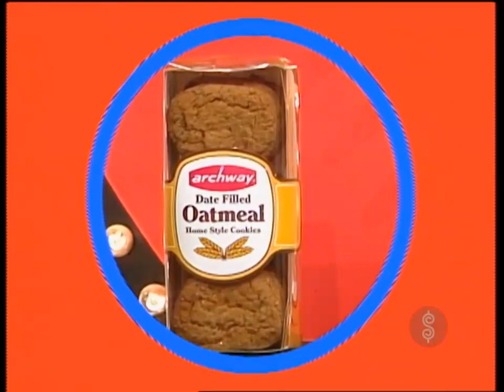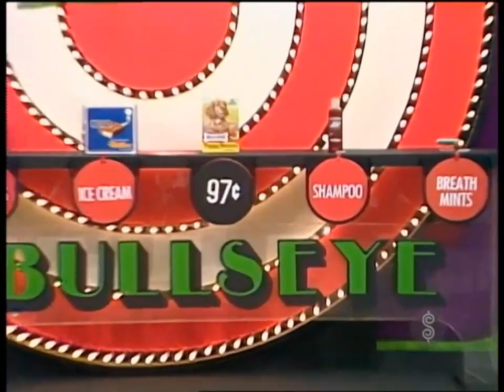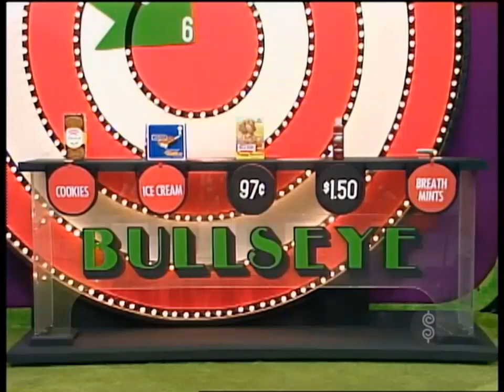The Price is Right - Bullseye's New Arrow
A darker green arrow comes into use with the black circle portions widened.

Airdate: May 8, 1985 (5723D)